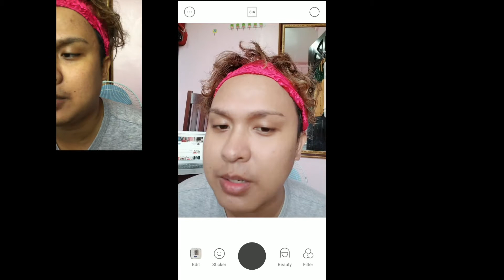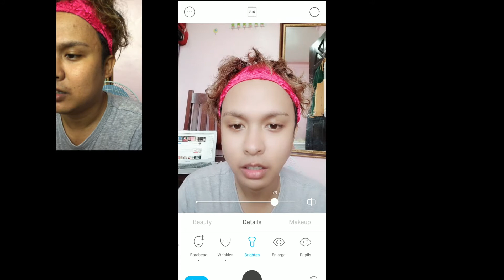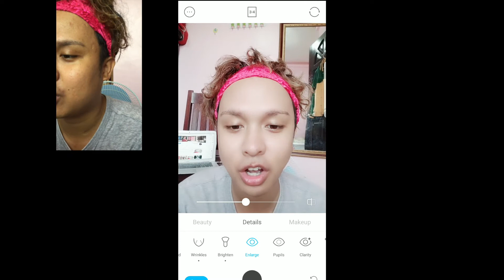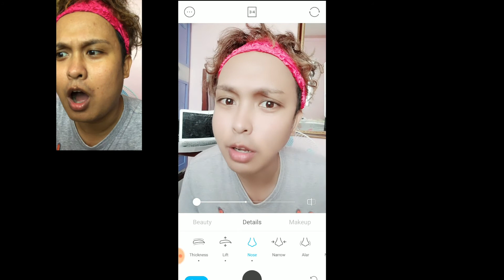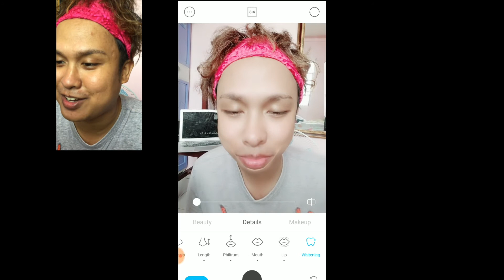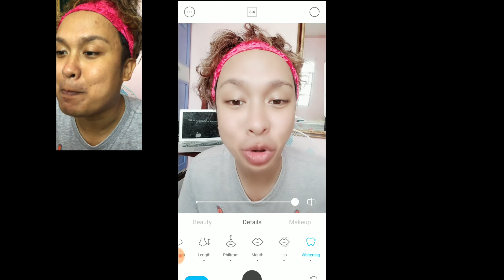TRIED BEAUTY APP TO THE MAX LEVEL!! AND SEE WHAT HAPPENS!! KALOKA!!! UNDING MODE IS REAL! AHAH!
Naka ung mga mahilig sa filter jan!! ahaha!! Ayusin nyo yan!! ahaha!!